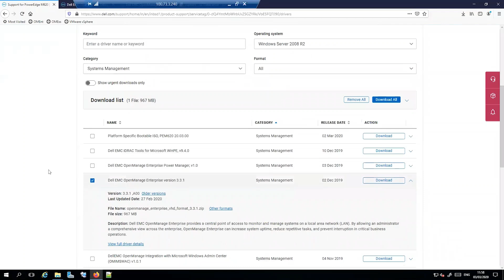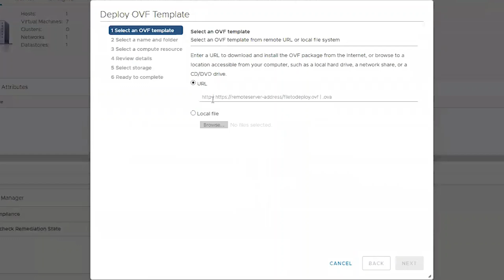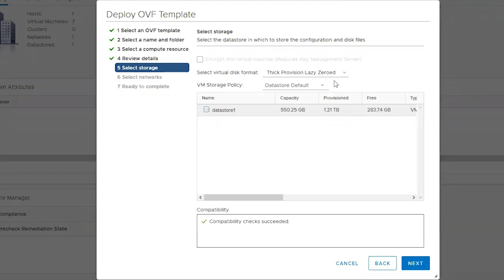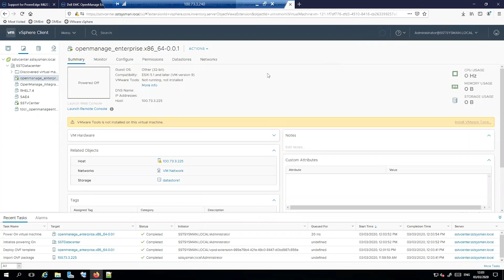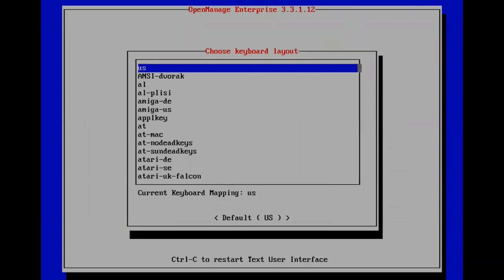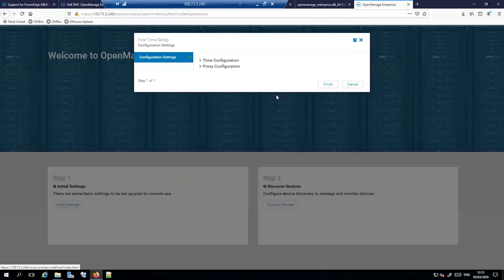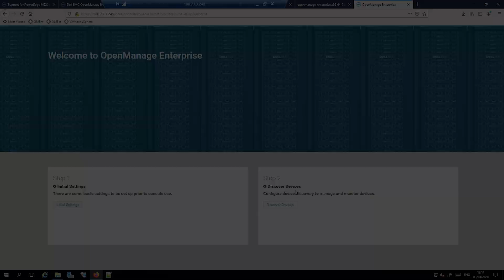Deploy OpenManage Enterprise on VMware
In this new series our Support Engineers will guide you through common tasks they see customers encounter in their day to day calls. Here Dustin will take you through deploying OpenManage Enterprise on VMware.